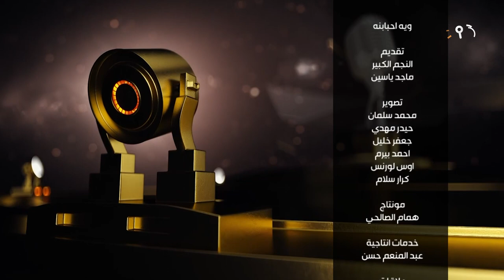برنامج ويه احبابنه ، مول بغداد ، الحلقة الكاملة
برنامج ويه_احبابنه مع الفنان ماجد ياسين